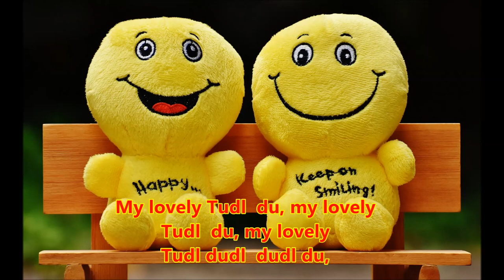Tudl dadl dudl du (DARKO CASH - Darko Čater)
Image, foto:
Alexas_Fotos
from pixabay